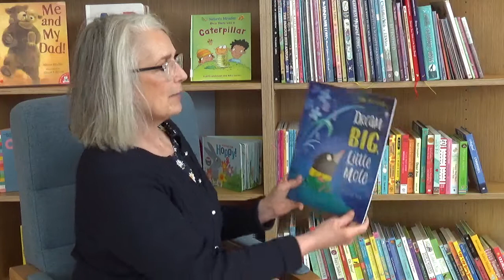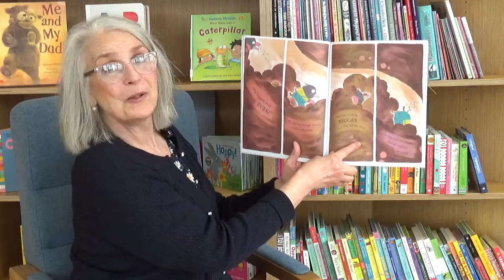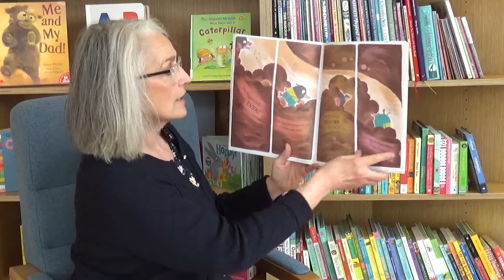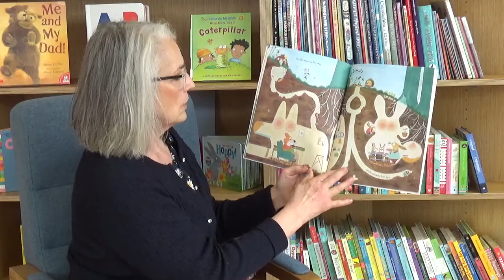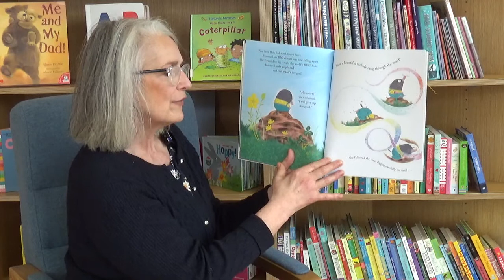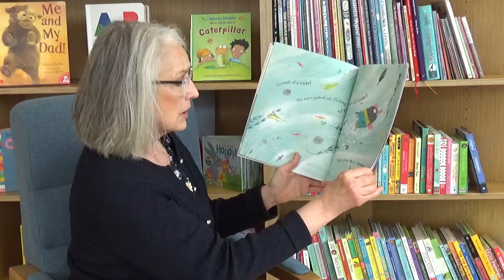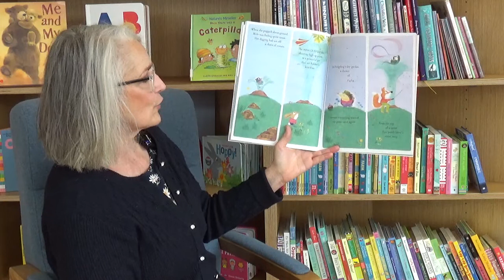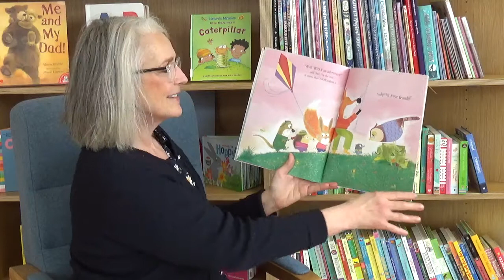"Dream Big Little Mole" written by Tom Percival and illustrated By Christine Pym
Read to you by Loretta
(Publishers: Bloomsbury Children's Books)